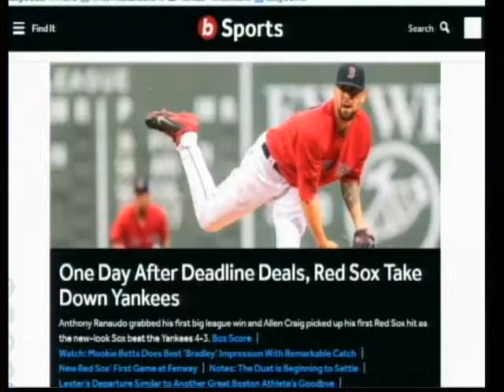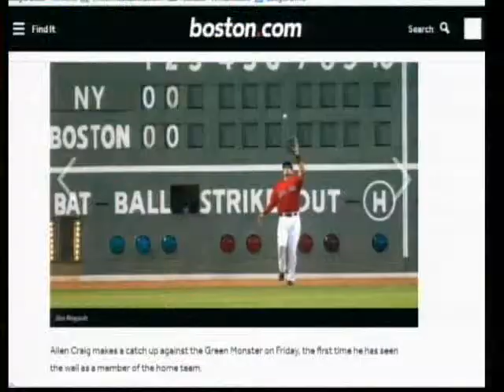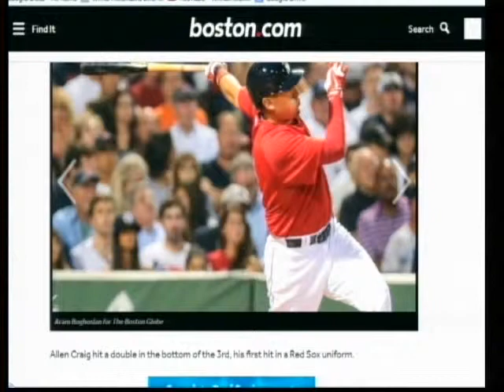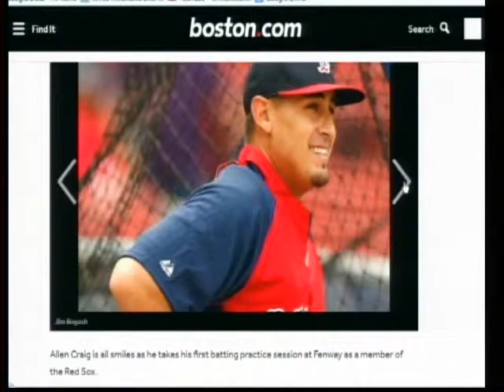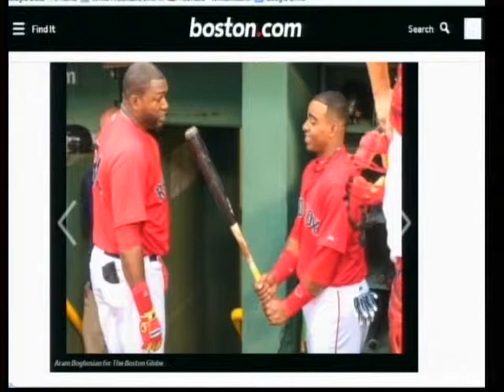"White Mountains Today" interview with Eric Wilbur of boston.com 8-02-14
It's always nice when our Boston friends tell why they love coming to the White Mtns.  boston.com's Eric Wilbur discusses Boston sports & summertime White Mountain attractions and recreation.